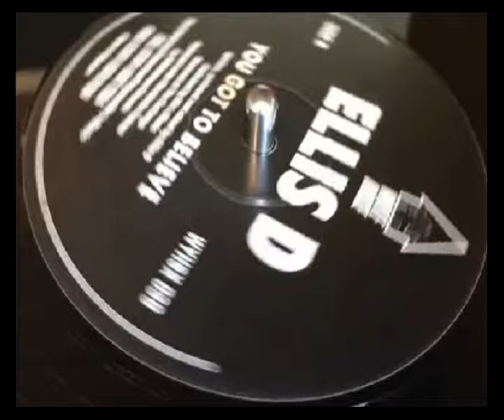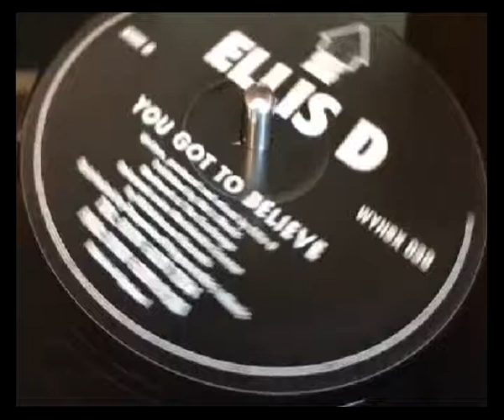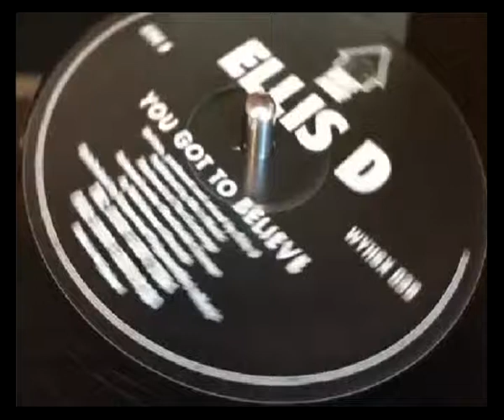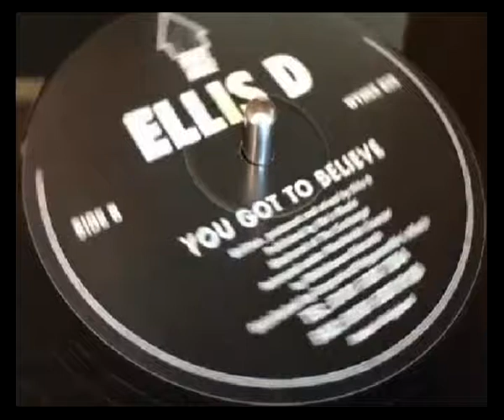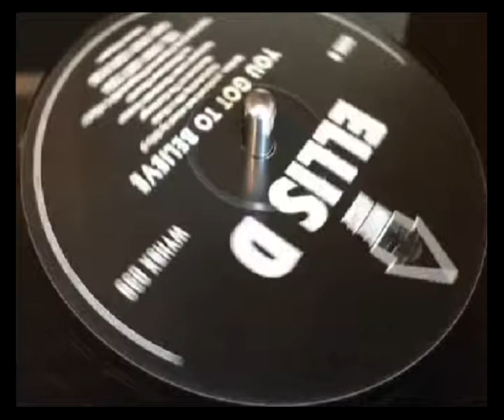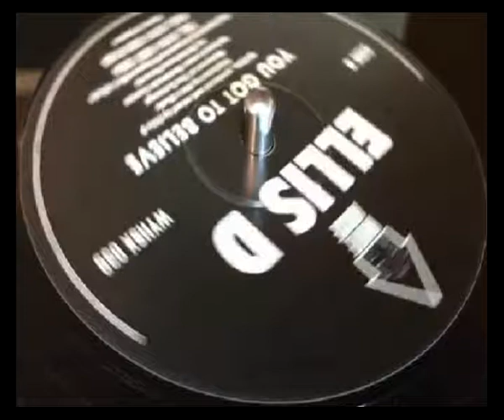Ellis D You Got To Believe